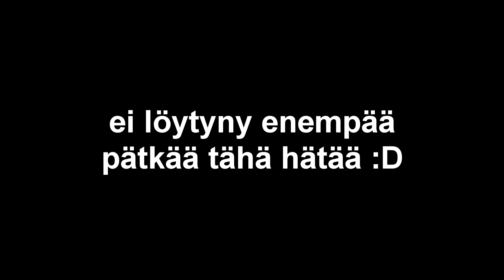Fanticilla ajelua & pätkiä mopokesältä :) | Random Pätkät #3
Kiitos kun katsoit videoni, toivottavasti pidit :)

Tuli jostain kesän jämäpätkistä tehtyä video kun vieläkään ei ole tuoretta pätkää tai en ainakaan muista että olisi :D Toivottavasti piditte silti ja kertokaa millasta pätkää haluatte talvella nähdä!

pc specyt:
Trident Z RGB 2x16 gb 3600mhz
Aorus x570 Elite
Corsair Rm750x 80+ Gold